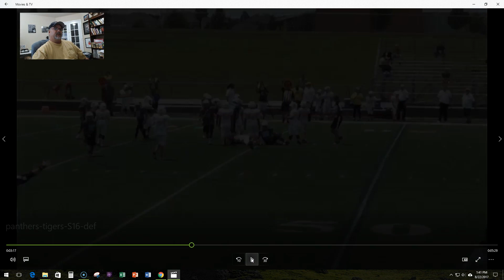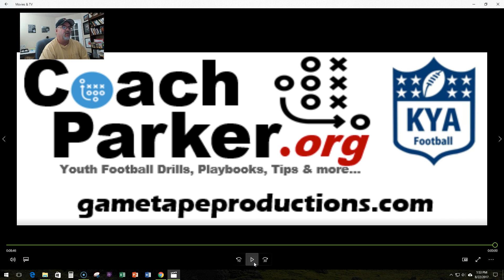Defensive Play Calling 2 - 62 Multi 8 Youth Football Defense by Coach Parker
This is another Defensive Play Calling game video of me calling my 62 Multi 8 Youth Football Defense.  This is a 11U playoff game against a Spread Offense team.  I move from the 62 Wide Tackle Defense into my Pick 6 43 Defense.

Thank you to KYA Sports and KYA Football at KYASports.com and Game Tape Productions

Play for Fun and Winning is Funner!

Coach Parker is a youth football coach in Keller, Texas.   He has been coaching pee wee tackle football for over 20 years in football little leagues in Texas and Colorado.  Coach Parker has written two digital ebooks; youth football coaching playbooks on defense and offense.